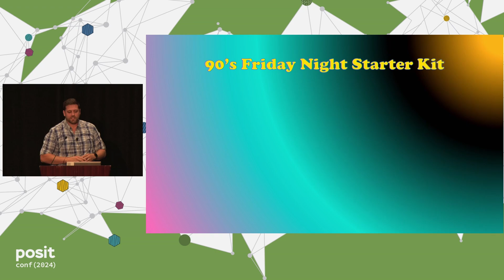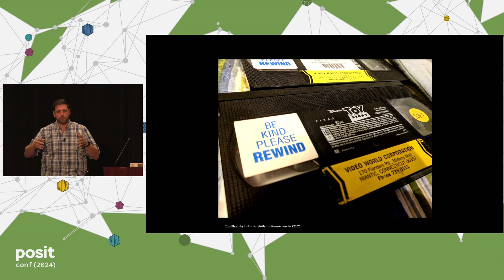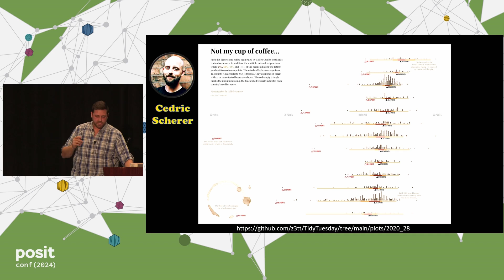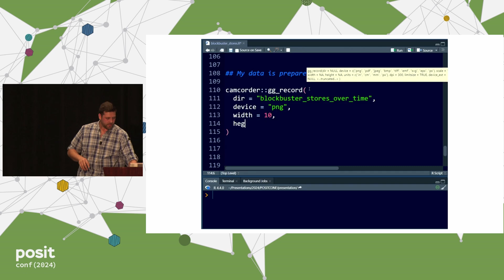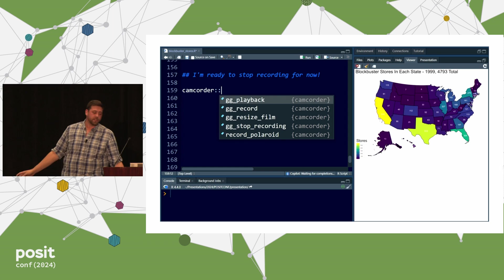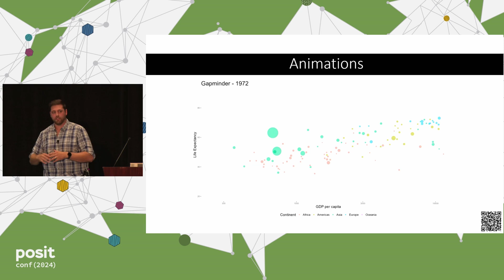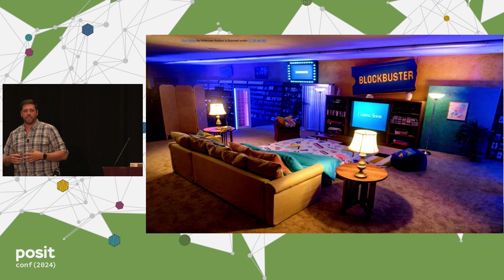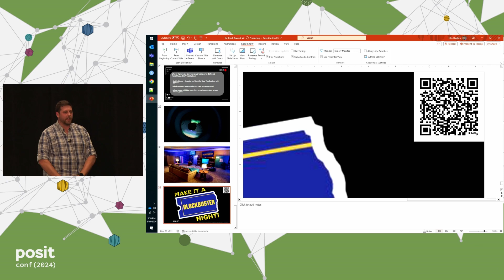Ellis Hughes - Be Kind, Rewind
Imagine a world where crafting a stunning, insightful data visualization is not just about the end product, but the journey. A world where every decision, every tweak, every step in your creative process is not just a fleeting moment, but a valuable artifact. {camcorder} is an innovative R package that revolutionizes the way you create and share your data visualizations. It not only allows you to preview your visualizations exactly as they will be saved but also records every plot you create, turning your creative process into a compelling narrative.

 Discover the inspiration behind {camcorder}’s creation, its use, and explore the ways you can leverage it to tell captivating stories to your stakeholders. Are you ready to press play?

Talk by Ellis Hughes